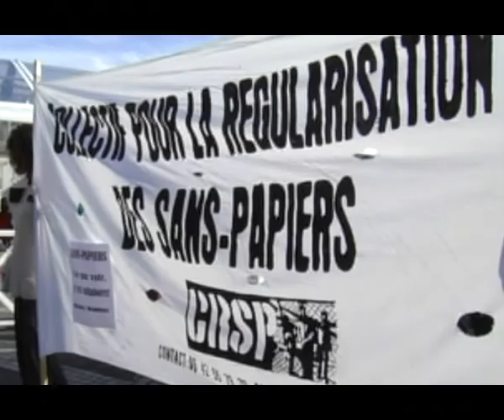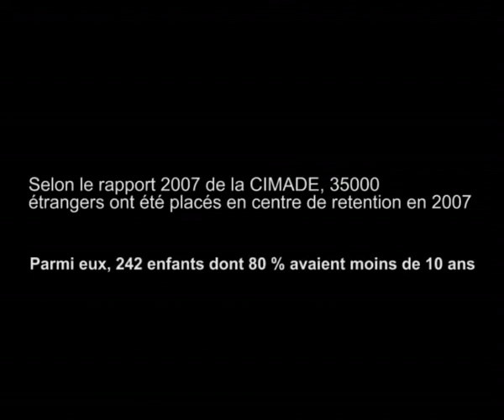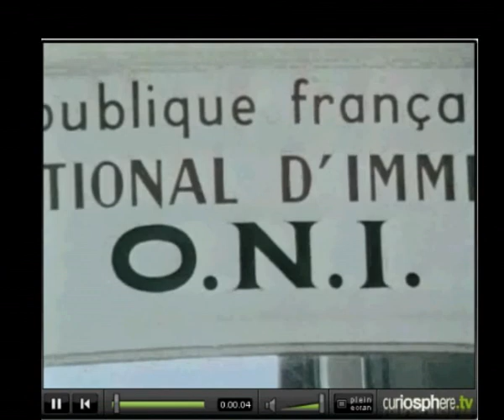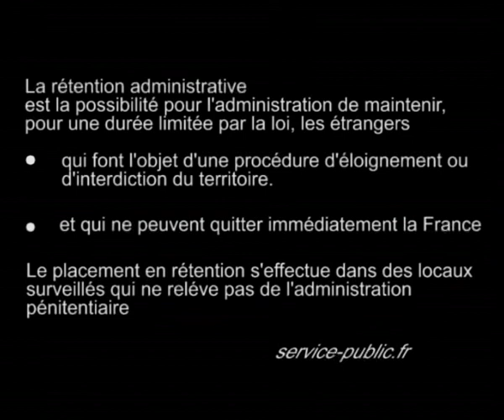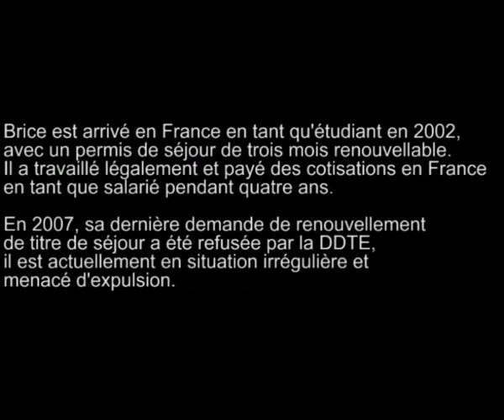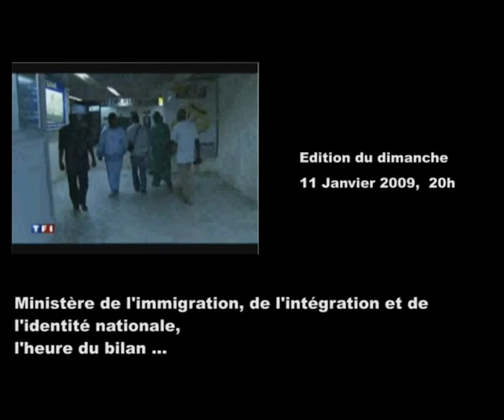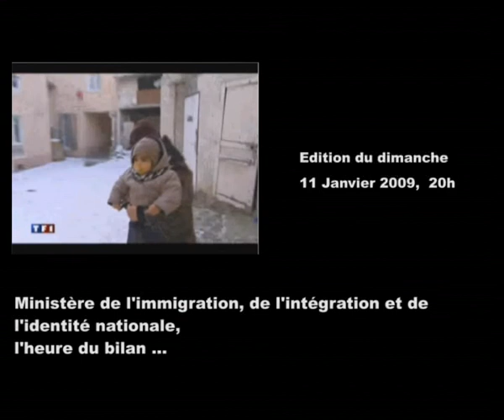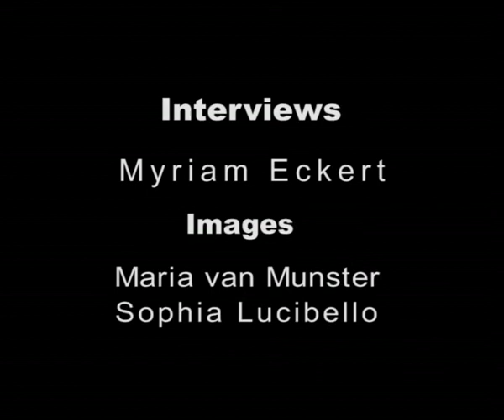OPA | Reportage sur les sans papiers | Bordeaux 2009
En janvier 2009, le théâtre en miettes de Bègles donne carte blanche à O.P.A pour quatre représentations de "La Mémoire Courte", spectacle poétique de m.
Chaque soir, la pièce est suivie d'un débat autour d'une thématique différente.
Pour la soirée sur les sans papiers, O.P.A réalise un court reportage pour lancer la discussion.